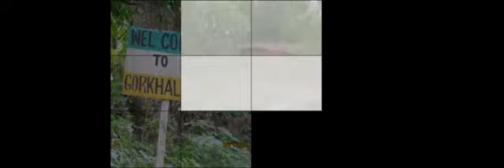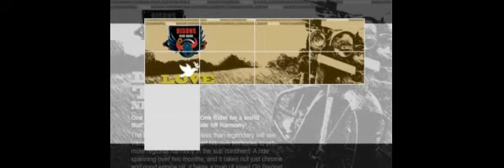Bison Ride Hard Official Video 2012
The official video of Bisons Ride Hard unveiled at Rider Mania 2012 in New Delhi!